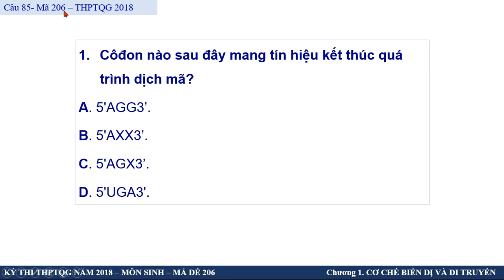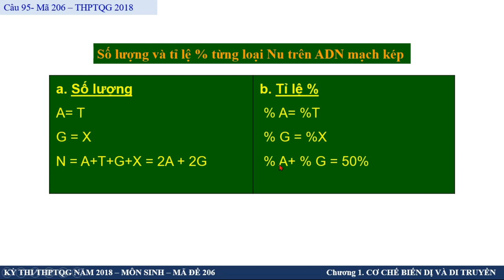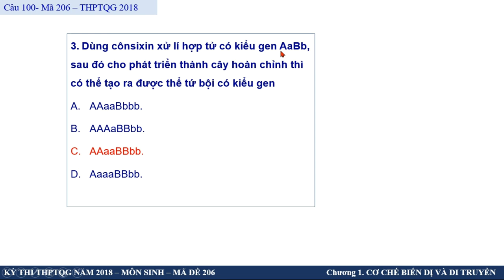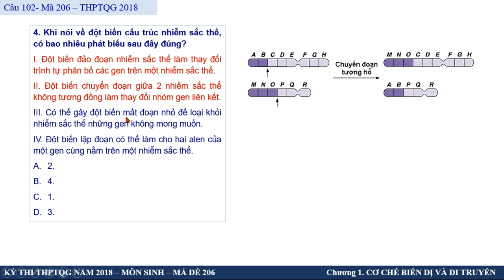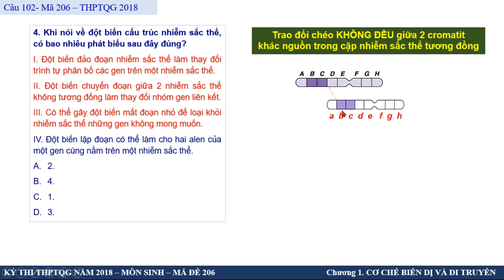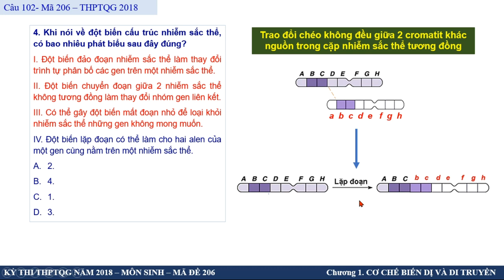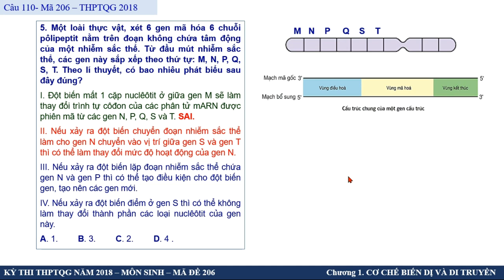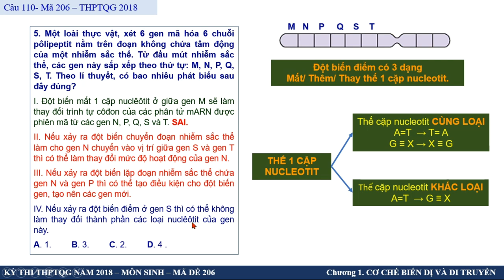HƯỚNG DẪN GIẢI CHI TIẾT FULL TRẮC NGHIỆM CƠ CHẾ DI TRUYỀN BIẾN DỊ | ĐỀ THI THPT MÔN SINH NĂM 2018|P1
ĐÂY LÀ CHUỖI CÁC VIDEO HƯỚNG DẪN ÔN TẬP MÔN SINH
CHƯƠNG 1 - LỚP 12 - CƠ CHẾ DI TRUYỀN & BIẾN DỊ
TRÍCH TỪ CÁC ĐỀ THI THPTQG VÀ ĐỀ THI ĐẠI HỌC CỦA BỘ GIÁO DỤC.
CÔ HY VỌNG SẼ GÓP CHÚT SỨC VÀO SỰ THÀNH CÔNG CỦA CÁC EM!

Cảm ơn! Cảm ơn! Cảm ơn!
Ho'oponopono! I'm sorry! Please forgive me! I thank you and I love you!